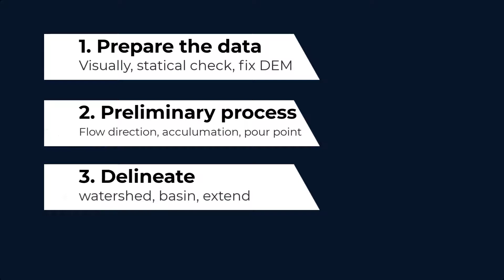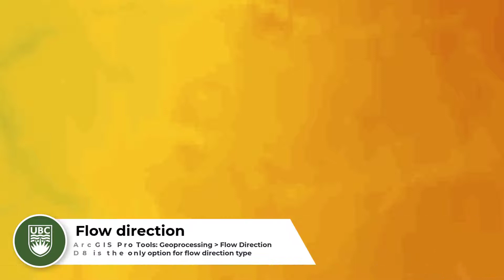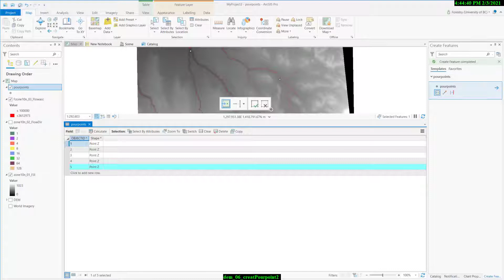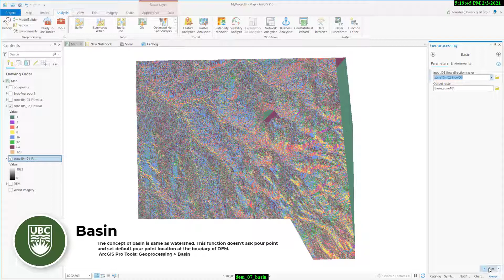Delineate watershed with ArcGIS Pro